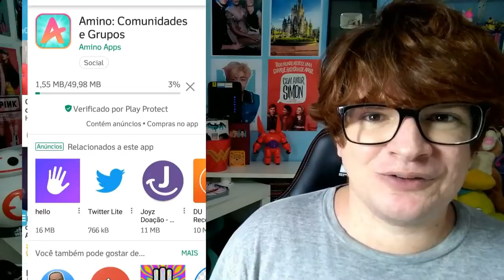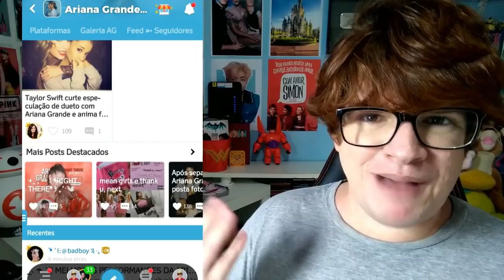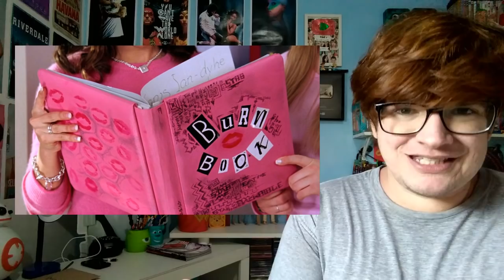LAUREN COM SOTAQUE, TEORIA ARIANA GRANDE THANK U, NIALL HORAN PINGUÇO, LOUIS CAPACETE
Baixe o Amino e entre na comunidade Ariana Grande Oficial PT/BR Amino
Siga meu perfil: Luuis (Aquele Fã)